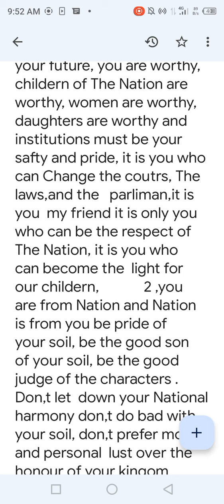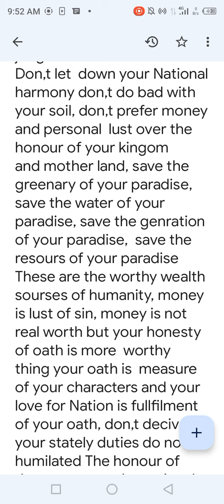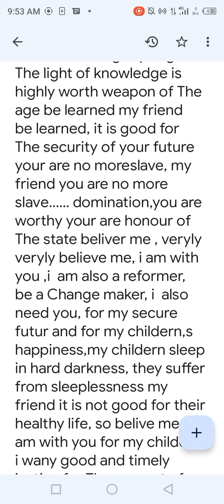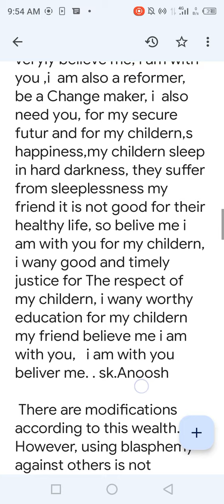In democretic world kingship is dishonour of The humen rights...